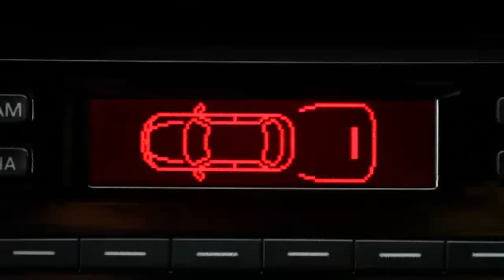Nova VW Saveiro 2014